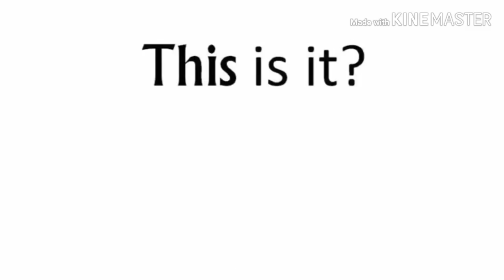Life in animation